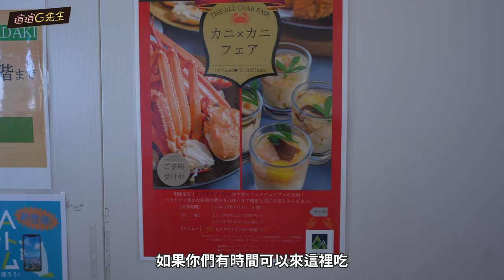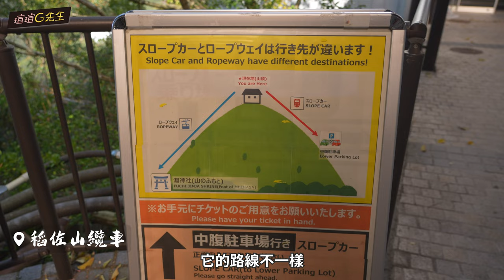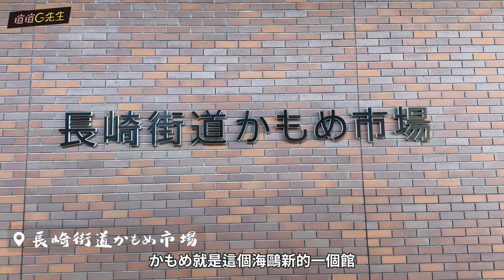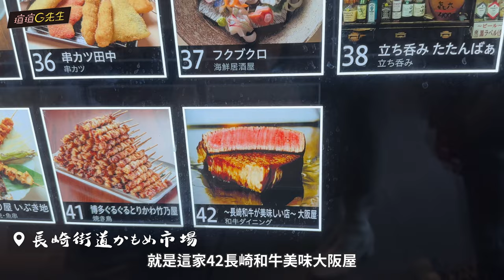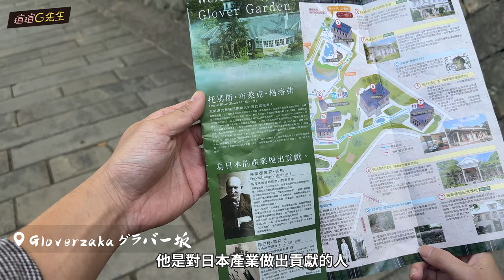日本旅遊別錯過！長崎一日攻略！世界新三大夜景太美！長崎和牛太好吃！絕美山城！世界遺產在這裡！稻佐山、諏訪神社、哥拉巴園、眼鏡橋｜原爆80年後的長崎｜Nagasaki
講到長崎一般人馬上想到的是原爆，這次來到長崎才發現，長崎是個很漂亮的山城！街道、城市很像日本漫畫！
然後長崎和牛真的好好吃！

👉更正纜車做的是 Ropeway

✅我們在日本用的網卡(以下一個esim一個實體看你們想用哪一個)

▶️我們這次是坐郵輪來的！
2024玩日本郵輪首選！吃最好的郵輪之旅！名人千禧號全攻略！米其林主廚設計 吃好睡好完美假期！移動頂級度假村 10週年紀念日之旅｜水療客房開箱｜Celebrity millennium｜富比世星級認證

▶️九州另一個必去縣市鹿兒島看這邊
2024日本旅遊寶藏縣市｜愛上鹿兒島必吃必玩看這邊！絕美櫻島 火山下泡溫泉 日本No.1黑豚肉火鍋 仙巖園好美｜南九州鹿児島一日遊自由行攻略｜Kagoshima Travel Guide日本包車推薦

▶️Timeline:

00:00 intro
00:18 稻佐山展望台
02:45 稻佐山纜車
03:45 長崎街道かもめ市場
04:11 長崎和牛 大阪屋 長崎駅店
07:45 長崎伴手禮/最近流行
08:26 日本包車推薦/青鳥包車
09:54 長崎山城秘密景點 地標：
10:18 諏訪神社
11:28 眼鏡橋
12:00 大埔天主堂前商店街/ 為什麼長崎這麼多歐式建築
13:00 哥拉巴園 Glover Garden
15:06 長崎旅遊心得